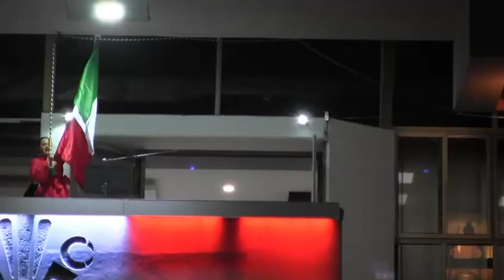Grito de Independencia 🇲🇽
Ante más de 16 mil asistentes de la Ciudad de México, la Alcaldesa de Cuauhtémoc, Sandra Cuevas, dio el Grito de Independencia. 🇲🇽